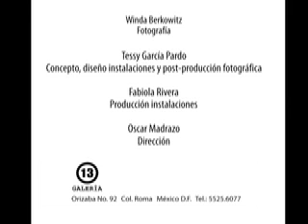LA LIAISON... THÈÂTRE DU SENTIMENT POR FORZA TALENT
LA EXPOSICIÓN FOTOGRAFICA DE WINDA BERKOWITZ, DIRIGIDA POR OSCAR MADRAZO Y POSTPRODUCIDA POR TESSY PARDO, SE ENCUENTRA DURANTE EL MES DE MAYO EN ORIZABA NO. 92 COL. ROMA
DE LUNES A VIERNES DE 10:00 - 14:00 Y DE 15:00 - 18:00 HORAS, POSTERIOR MENTE ESTARA EN GDL Y MONTERREY